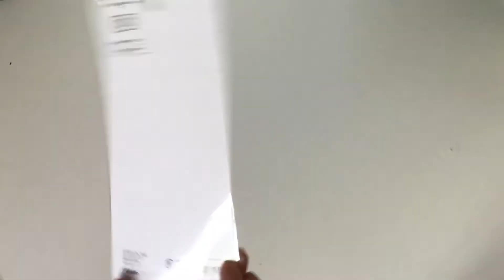a little stationery haul’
a haul of the stationery i bought at the mall yesterday :)
the pen ink refills are from muji, the rest of stationery is from daiso/oomomo